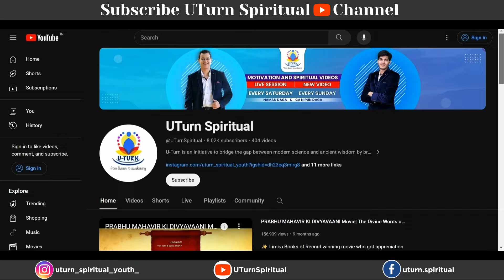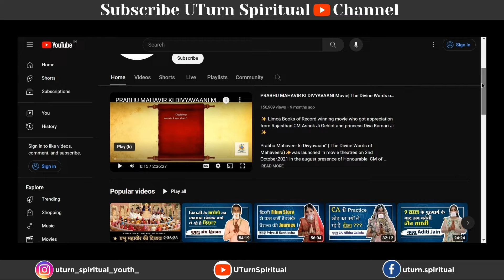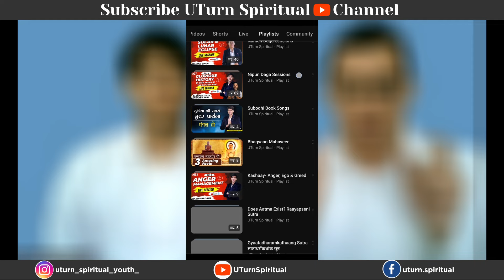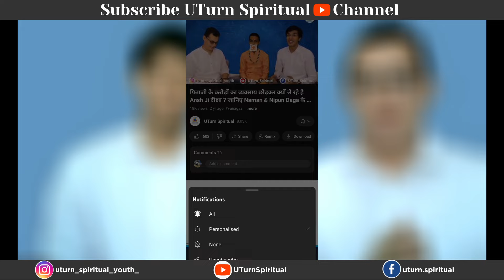जानिए B.A, M.A & B.Ed कि पढ़ाई करने के बाद भी क्यों बनने जा रही है Jain साध्वी ?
जानिए Neha Ji Jain  के जीवन बदलने की पूरी कहानी  Naman & Nipun Daga के साथ

1..पिताजी के करोड़ों का व्यवसाय छोड़कर क्यों ले रहे है Ansh Ji दीक्षा ? जानिए Naman & Nipun Daga के साथ | By UTURN Spiritual | 👇🏻

2. 9 साल के पुरुषार्थ के बाद अब बनेगी जैन साध्वी🙏🏻 मुमुक्षु Aditi Ji Interview with Naman & Nipun Daga 👇🏻

3. मुमुक्षु Priyal ने करा ऐसा चमत्कार जिसे देखकर Doctor's भी हैरान रह गए। Interview by Naman&Nipun Daga 👇🏻

4. दिल को छूनेवाली 3 Mumukshu के वैराग्य की कहानी | Interview of 3 Diksharti's with Naman & Nipun Daga 👇🏻

► Invitation Link for joining UTurn Spiritual Whatsapp Group   👇🏻

►Link to our UTurn Telegram Group  👇🏻

► Thanks to All Our Patrons for viewing 🙏